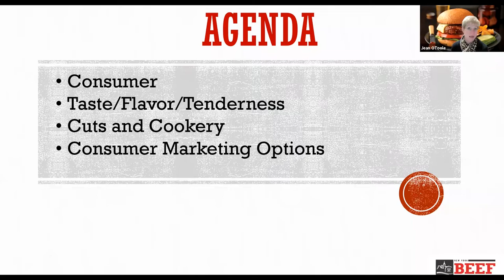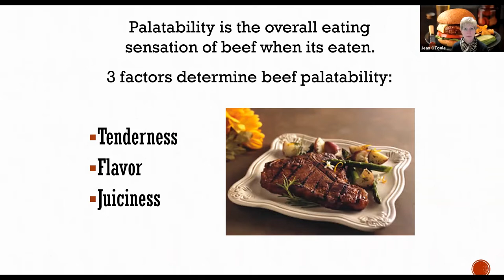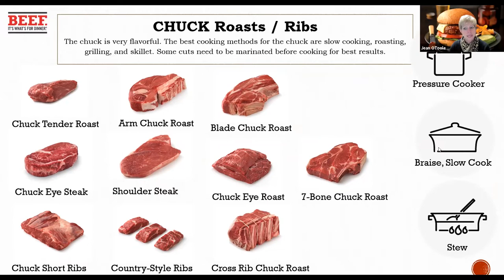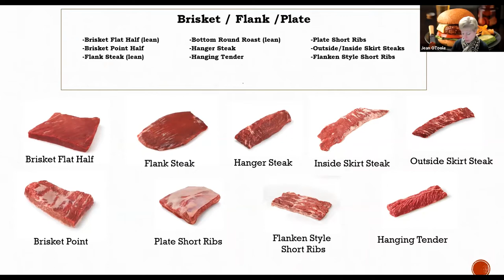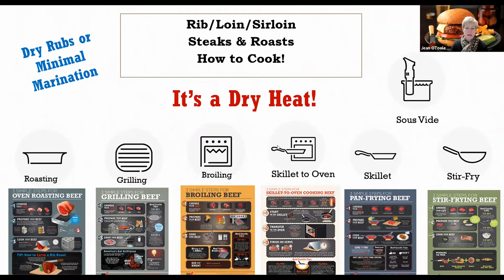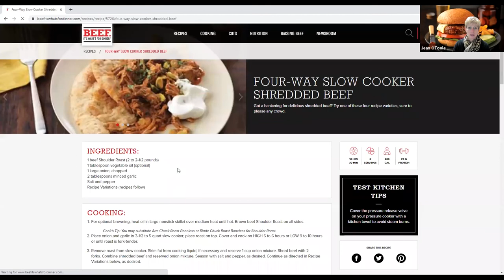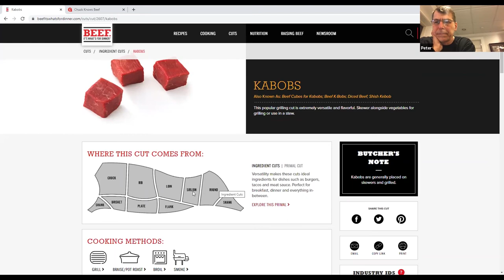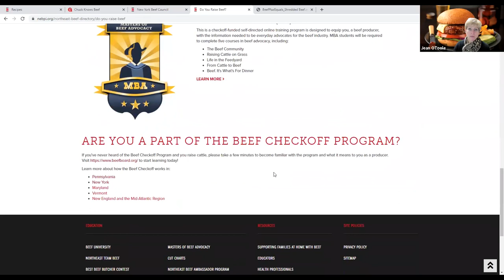Marketing and Cooking Underutilized Cuts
Jean O'Toole Executive Director of the New York Beef Council provides beef farmers marketing their beef locally with tips and resources for marketing and cooking underutilized beef cuts.